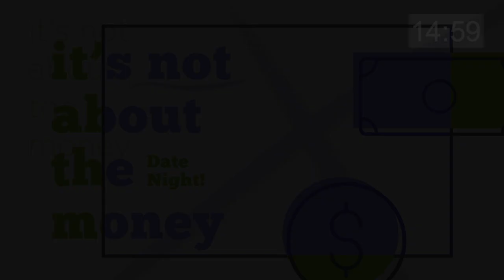It's Not About The Money!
Join us as our lead pastor at Fellowship Bible Church Joe Hishmeh interviews best-selling author Shaunti Feldhahn about her latest book, Thriving in Love and Money.  This is not your typical money discussion about budgets and debt.  This discussion cuts to the heart of money in marriage - the conversation.  Learn new ways to understand your spouse better, and how to have that important conversation with less stress and anxiety.